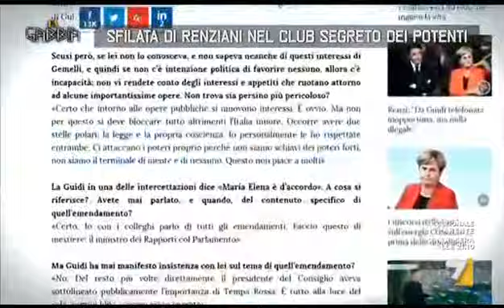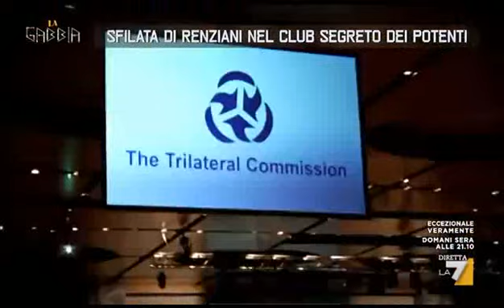L' incontro a porte chiuse dei potenti del mondo.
Cosa ci faceva in quella riunione il presidente della RAI Monica Maggioni?
Perchè è stata invitata alla Commissione Trilaterale il Presidente del servizio ufficiale d'informazione pubblica?
E come mai poi in RAI nessuno ha riferito ai cittadini di cosa abbia discusso la Maggioni con i potenti del mondo?
(...e poi ci chiamano complottisti?!)